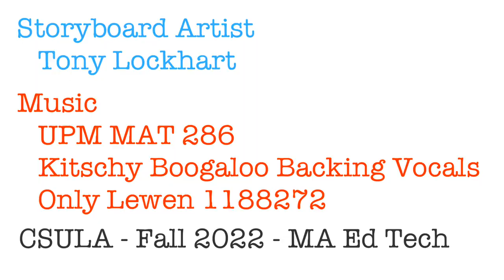Storyboard Pro Course Commercial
Want to learn Storyboard Pro and take the certification exam?

Look no further! This introductory video will introduce you to the free course that is designed to help you pass the Toon Boom Storyboard Pro Associate Certification exam.

Good luck!

Please note that this video is an Open Educational Resource (OER). If you are  an educator, feel free to link, embed, or post this video to help students in your classroom.

Music - UPM MAT 286, Kitschy Boogaloo Backing Vocals, Only Lewen, 1188272